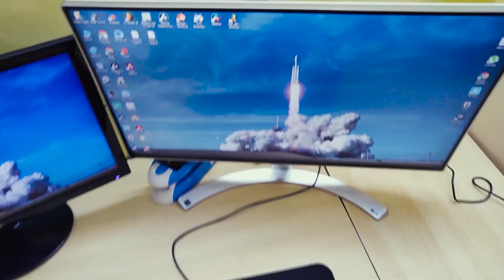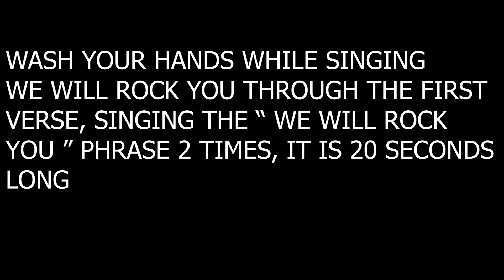Channel update | New Trailer | New Intro | Excuses for not uploading for so long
I wasn't lazy all right, I had board exams, but thanks to COVID-19, they got postponed and half of the leftover exams will be conducted sometime in the future. But till then a lot of good content coming your way!
Search spotlight videos on any social media platform